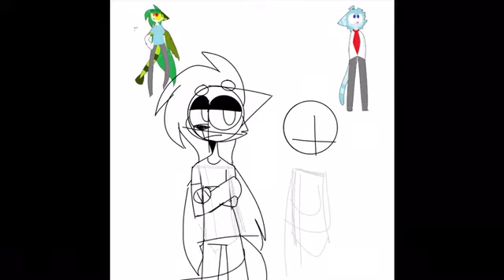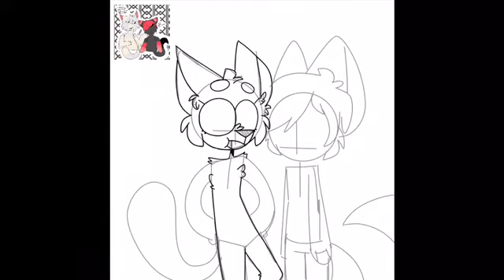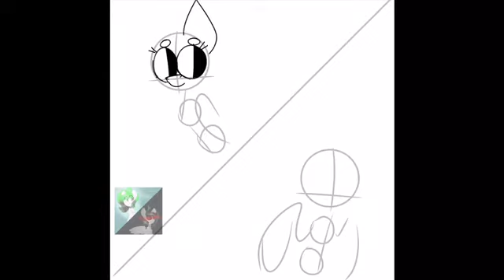A bunch of random speedpaints :0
Ty for watching! Sorry for not being very active here! ;~;

All these oc’s belong to these amazing people UwU